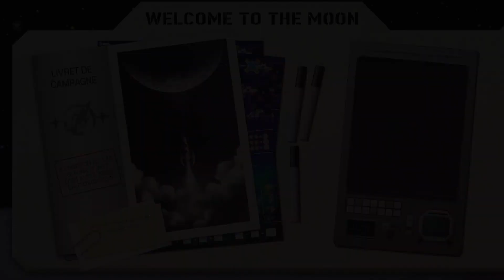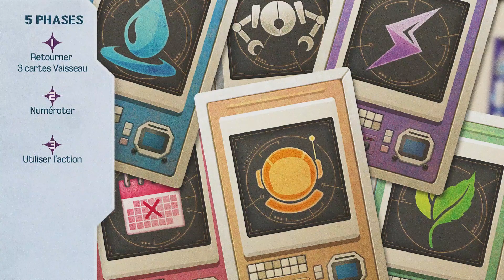Welcome to the Moon, les règles : Aventure 07, la Fuite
0:00 Présentation
0:35 Règles communes : Mise en place
1:02 Règles communes : Tour de jeu
4:10 Règles communes : Fin de partie
4:50 Aventure 7 : La Fuite
5:15 Aventure 7 : La Fuite : Numéroter
6:18 Aventure 7 : La Fuite : Les actions
7:56 Aventure 7 : La Fuite : Fin de partie

Crédits :
Vidéo créée par Rémi Loyer
Auteurs du jeu : Benoit Turpin et Alexis Allard
Illustratrice : Anne Heidsieck